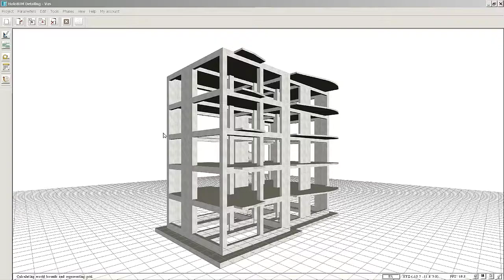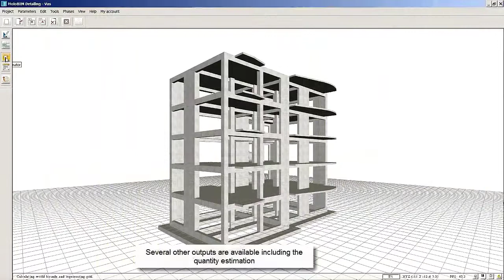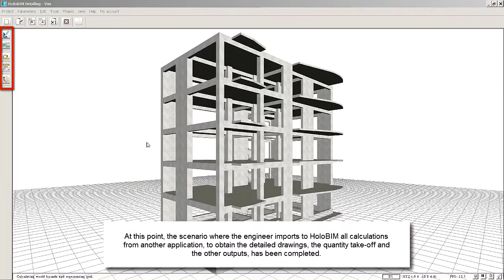HoloBIM RC detailing and quantities - Output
HoloBIM simplifies the reinforcement detailing and quantity surveying process of reinforced concrete buildings. It is developed according to the latest BIM technology.